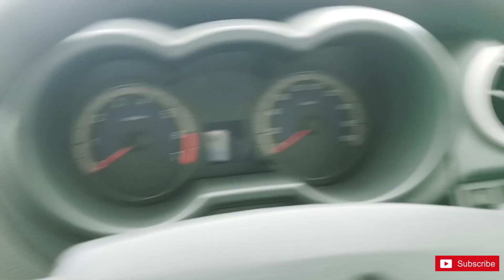Changan Karvaan Plus 2021 | Detailed | Review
Changan karwaan base version 1.0

0:00 Introduction
0:31 Exterior & Design
0:54 Interior
1:09 Power Windows
1:12 Interior
1:20 Features
2:01 My Opinion